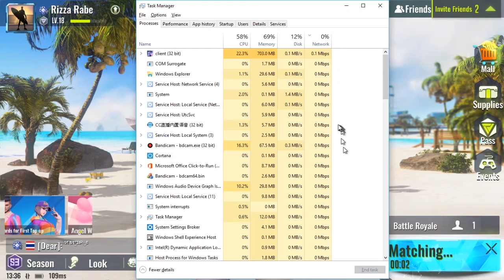CAMPER.JPEG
Ashlie N. on YouTube